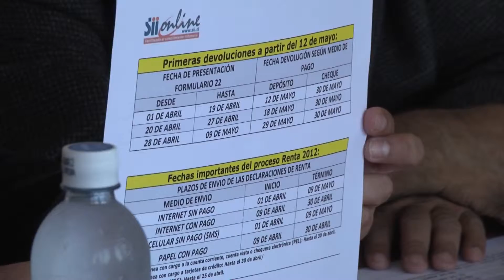USO DE INTERNET PARA DECLARACION RENTA SUBE AÑO A AÑO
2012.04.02: quienes declaren antes del 19 de abril serán los primeros en recibir sus depósitos en la declaración renta 2012